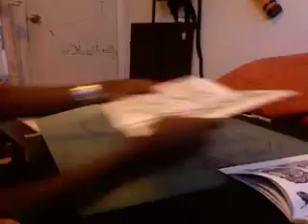burial ink-frosted glass sketchies pt 2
part two dammit